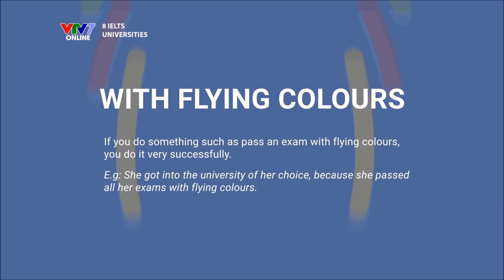8 IELTS | S01E15 | SCHOLARSHIP | IDIOM OF THE WEEK | WITH FLYING COLOURS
8IELTS - talkshow nói về tất cả những gì bạn cần cho kỳ thi IELTS sẽ bắt đầu lên sóng từ ngày 9/4 vào thứ 7 hàng tuần trên VTV7 lúc 19:45 nhé

ĐẶC BIÊT: 8 IELTS ĐÃ CHUYỂN SANG 1 FANPAGE MỚI TRÊN FACEBOOK TẠI

Các bạn hãy vào đây và cập nhật các tips học tiếng Anh đầy thú vị và cả các hoạt động offline thường xuyên nhé!